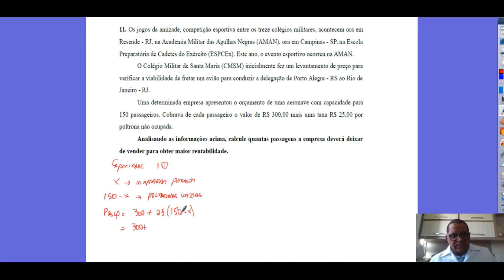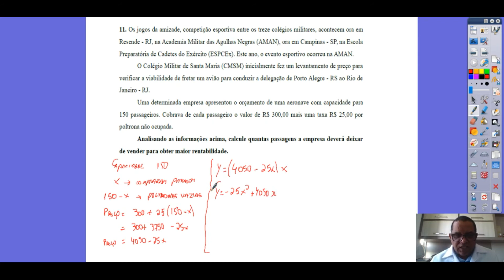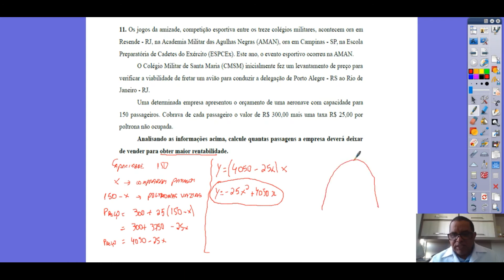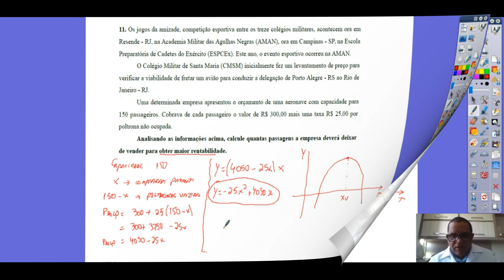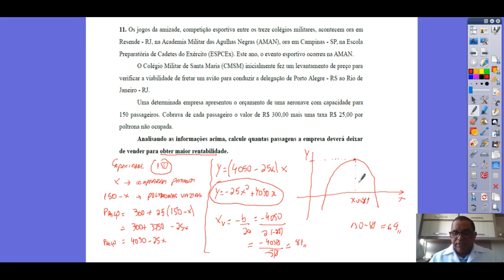Função do 2º grau ponto de máximo Exercício 11